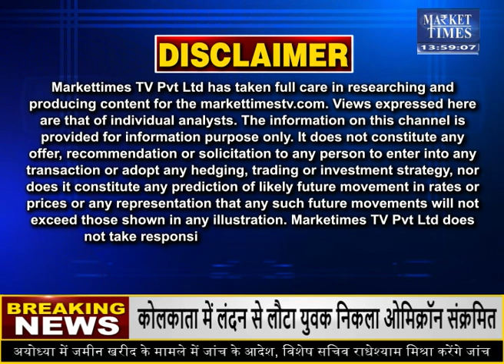धान खरीदी के दौरान किसानों का फूटा गुस्सा ! जानिए पूरा माजरा ! Market Times TV